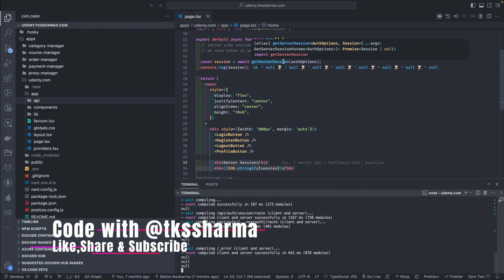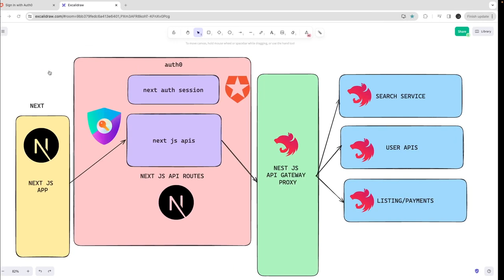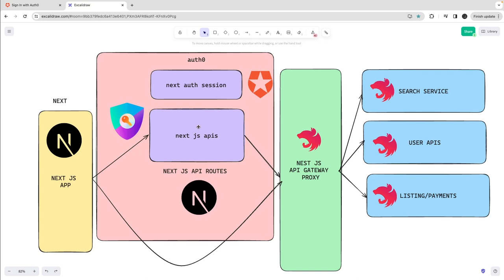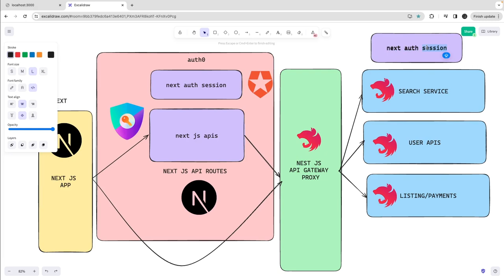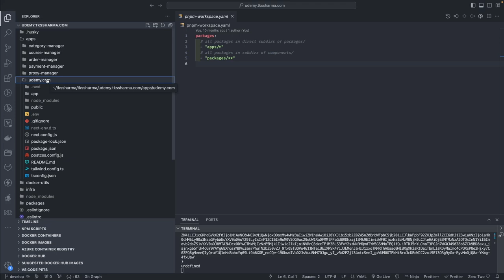Udemy clone Application Overview and Next Steps #13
This comprehensive course will guide you through the process of creating a full-stack web application similar to Udemy, using Next.js for the frontend and Nest.js for the backend.

Throughout the course, you'll learn how to set up the development environment, create a robust backend API with Nest.js, and build a responsive frontend interface with Next.js.

Topics covered will include:

1. Setting up the development environment for Next.js and Nest.js.
2. Designing and implementing the backend API using Nest.js, including user authentication, course management, and content delivery.
3. Building the frontend UI with Next.js, including user authentication, course listing, searching, and enrollment features.
4. Integrating APIs for user authentication, payment processing, and other third-party services.
5. Deploying the application to a cloud platform such as Heroku or AWS for production use.

By the end of this course, you'll have gained valuable experience in building a complex full-stack application using modern web development technologies, and you'll be equipped with the skills to create your own online learning platform or similar web application.

Tools and technologies we are going to user

- Architecture discussion
- NextAuth for Auth with Auth0
- NextJS for SSR
- different type of architecture
- lerna/Nx for monorepo
- github action for CI/CD
- NextJS for dashboard app
- next js for end user application
- svelte kit for managing SSR using SvelteKit
- React and next js
- Nests with Node JS
- SQS and Kafka
- Twillio and sendGrid
- Microservices and service communication
- Docker and containerization
- Mysql and Postgres with MongoDB